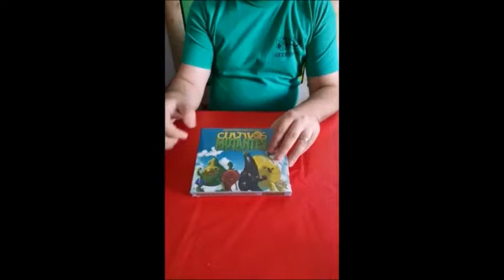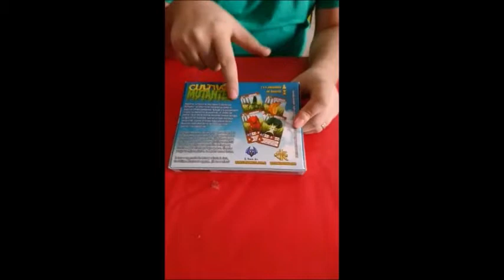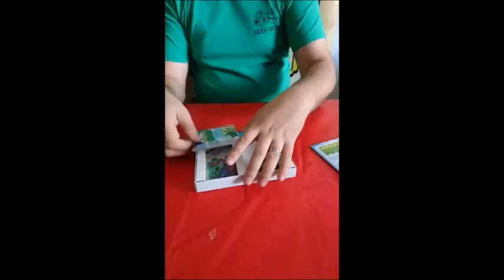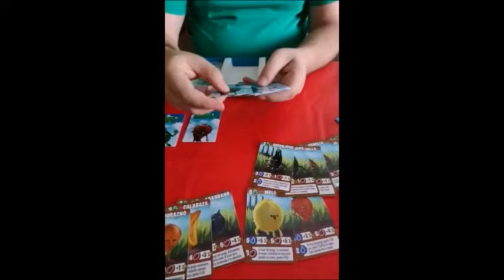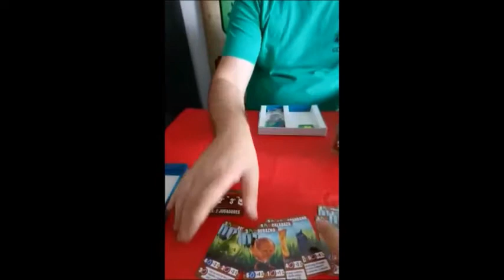Cultivos Mutantes - Unboxing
Unboxing del juego Cultivos Mutantes